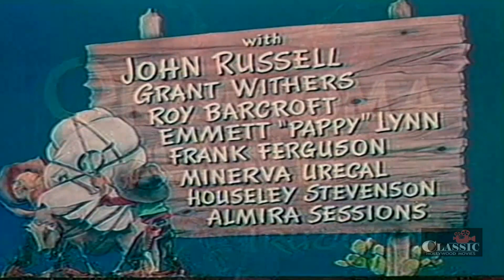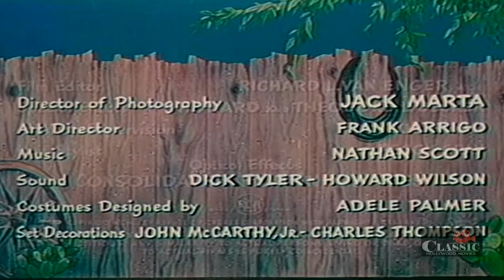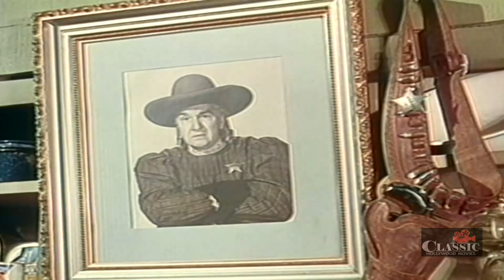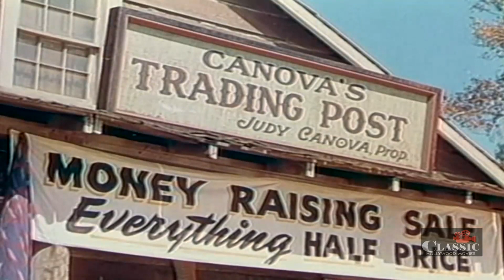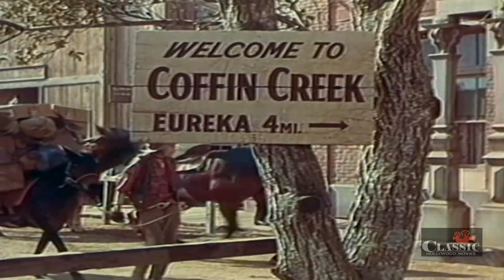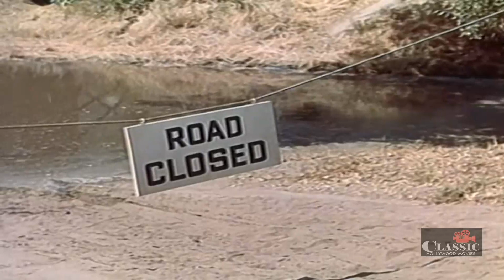Oklahoma Annie (1952) | Full Movie | Judy Canova | John Russell | Grant Withers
A storekeeper gets involved in cleaning up corruption in her town, and also hopes to attract the attention of the handsome new sheriff.

Director: R.G. Springsteen
Writers: Jack Townley
Stars: Judy Canova, John Russell, Grant Withers